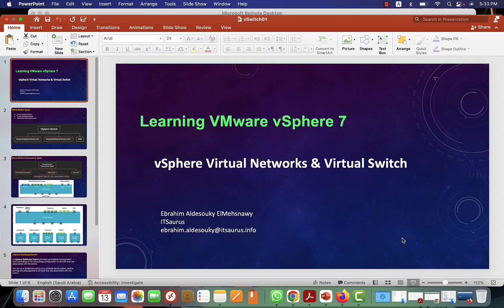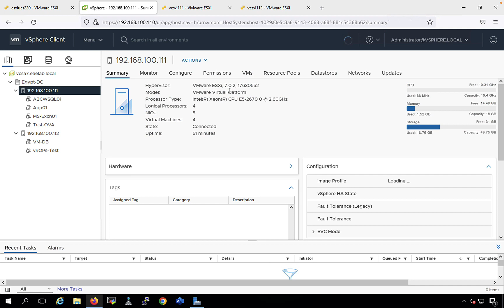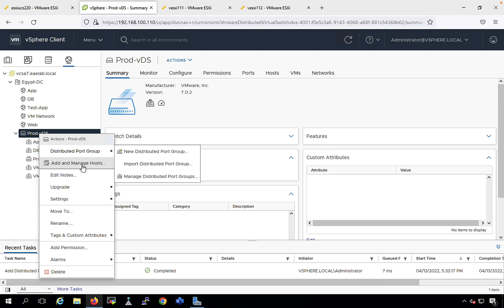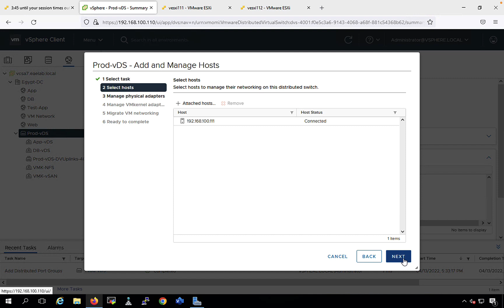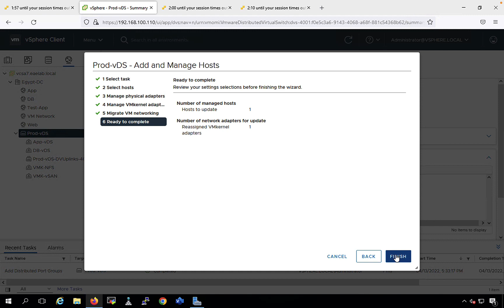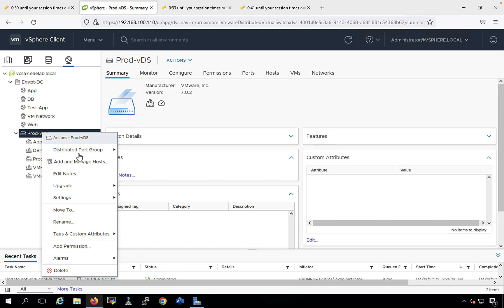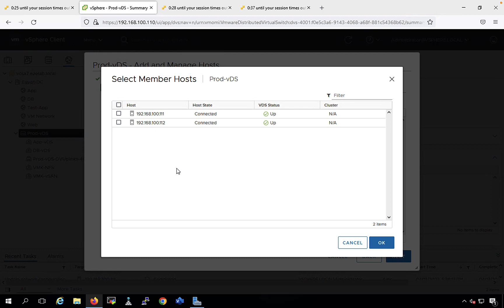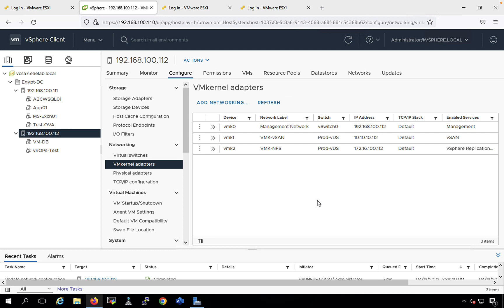43-Learning VMware vSphere 7.0 (Lecture 43) By Eng-Ebrahim Aldesouky | Arabic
43-Learning VMware vSphere 7.0 (Migrate VMKernel Port from vStandard Switch to vDistributed Switch) By Eng-Ebrahim Aldesouky | Arabic